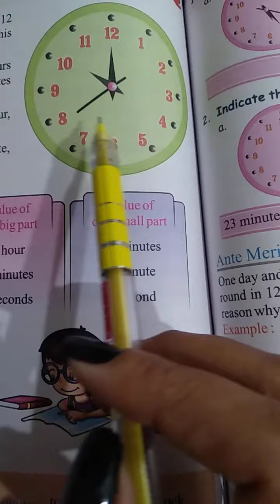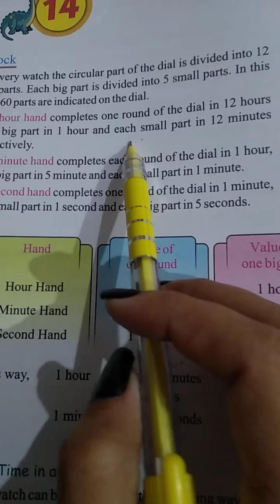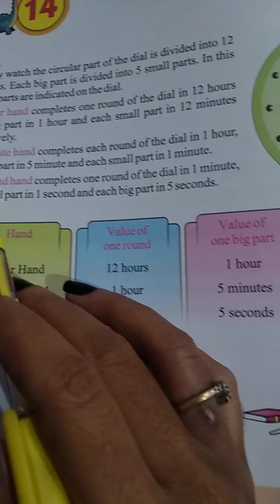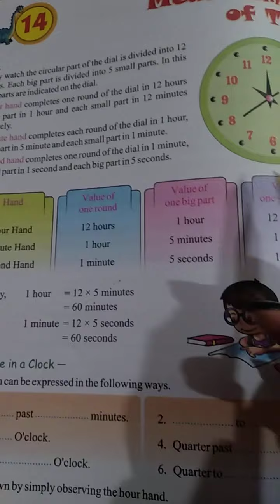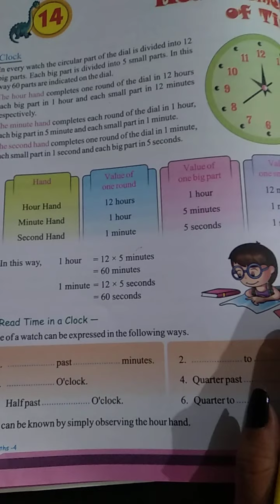DRONE INTERNATIONAL SCHOOL Class IV mathematics chapter number 14 time